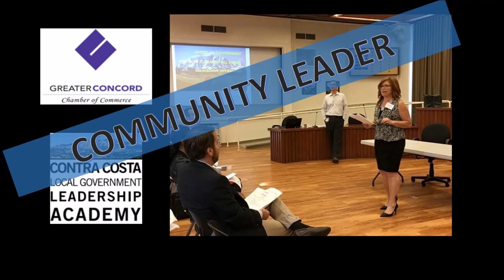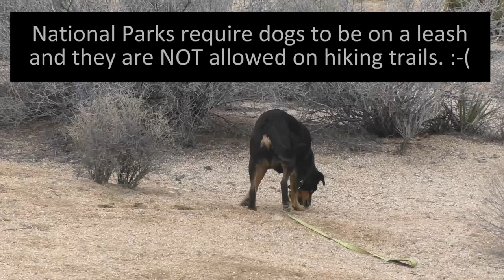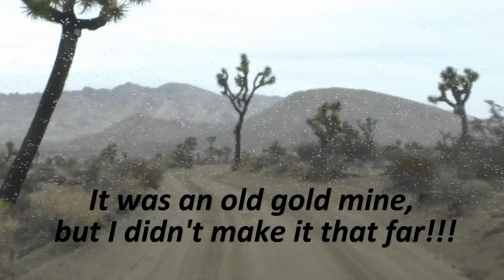RV Living: Breakdowns, Joshua Tree and my Nomad Christmas!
In this week's  Escape the Rat Race" Video I show you my trip to Joshua Tree National Park, where I camped and explored some of the back roads. Plus,  video of my Christmas with fellow full time RVers, Van-dwellers and car campers in Ehrenberg, Arizona.

I also share an update on my RV Life (my RV broke down again!) and ask for your help with something fun!